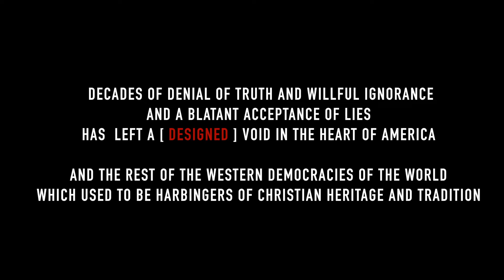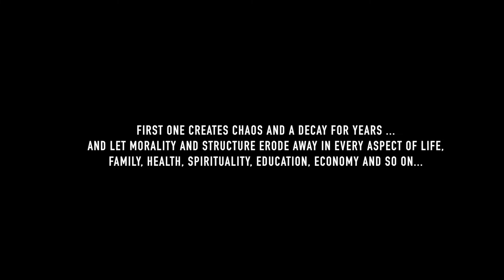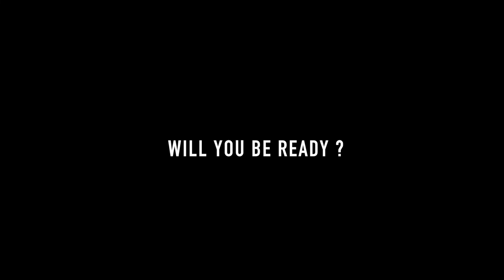THE FINAL DECEPTION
Satan's last effort to destroy God's Remnant People is unfolding in front of our very eyes and we are about to enter the darkest time of the History of Mankind. Rest assured God will not sit idle, the greater the Darkness - the Greater the Light. God's Message will shine forth it this final battle between Good and Evil.

Social Media - Please follow and share!